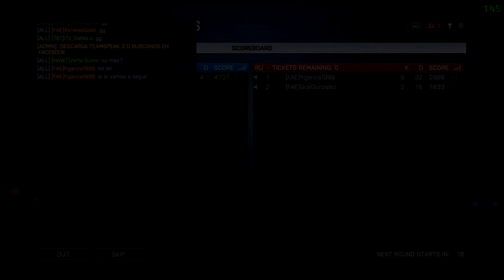Battlefield 4 - PC Gameplay PUG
30-4 Playing 5v5 vs FAE .

Carried by the Panda herself :)

►► My gear!

● Resolution: 1920x1080 74Hz
● FOV: 90
● Quality: Everything LOW
● Brightness: 100%

►► MOUSE SETTINGS
● DPI: 800
●10% Sensitivity / (90%ADS) / Coeffiecent at 133%
●Hipfire 360 = 9.8175 inches / 24.9365 cm
●Coyote 360 = 18.1977 inches / 46.2222 cm

►► HITMARKERS
● Size: 150%
● Normal: Red: 100%, Blue: 100%, Green: 100%
● Headshot: Red: 100%, Blue: 000%, Green: 000%
● Killshot: Red: 000%, Blue: 000%, Green: 000%

►► Music

Rameses B - Arcadia